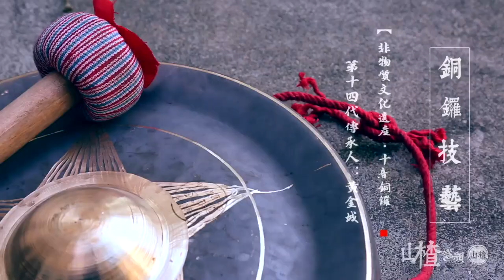铜锣的制作技艺 Brass Gong: the No. 1 folk musical instrument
Without any voice-over, there is only continuous beating, polishing and testing. Then, the No. 1 folk musical instrument, brass gong铜锣, is finished. It is amazing that this craft has been passed down and inherited in this family for 14 generations. If you go to Quanzhou City in Fujian, you may still hear the sound of beating.

This is an award-winning video of the 1st EMOMENTS "Beauty of China" Short Video Contest, and for more award-winning videos, please check the playlist at 这是“中华之美”短视频征集大赛（第一期）的获奖作品，更多获奖作品，可以点击播放列表

Besides presenting what real China is via short videos and documentaries, we also have China-themed video material for sale.